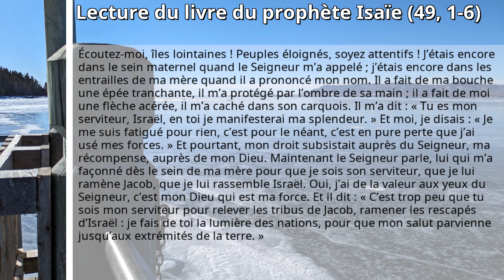2024-06-24: Lecture du livre du prophète Isaïe (49, 1-6)